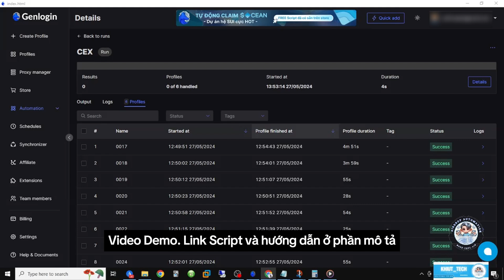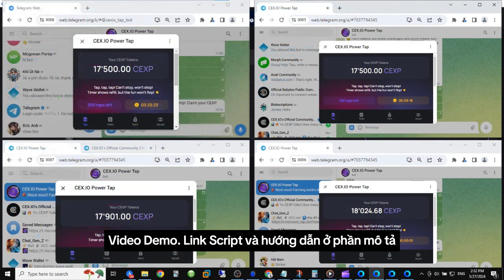AUTO AIDROP kèo Cex.io | Nhận ngay script GenLogin miễn phí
Auto Airdrop kèo Cex.io | Nhận Free Scripts 1000 Taps Left của GenLogin
AUTO AIDROP kèo mới nhất đến từ Cex.io | Nhận ngay script GenLogin miễn phí

💥Dự án CEXP được sàn Cex.io chính thức phát triển đang gây bão cộng đồng tiền điện tử khi thực hiện 1 đợt airdrop khổng lồ – được ví như kèo có tiền “nước mưa” từ trên trời rơi xuống. Chính vì vậy hãy nhanh tay tự động Airdrop Cex.io cùng GenLogin ngay thôi!
🔥Video này là Demo Script tự động đào CEXP với nội dung bao gồm
0:00 | Intro
0:10 | Chạy demo đa luồng